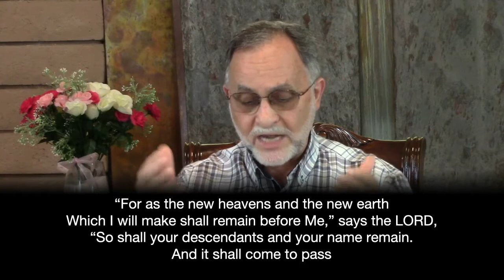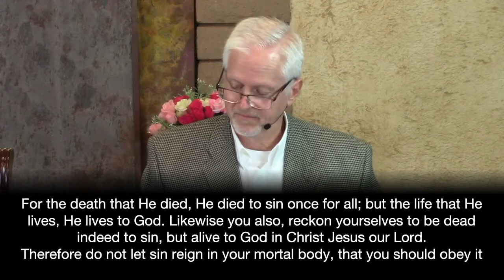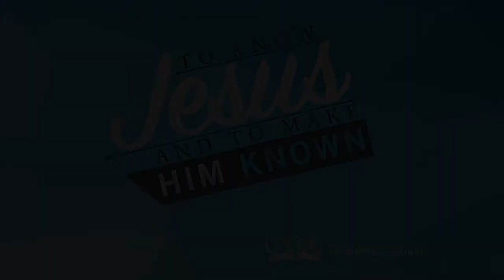09-04-21 LNSDA Sabbath School: Adult 3rd Quarter Lesson 10